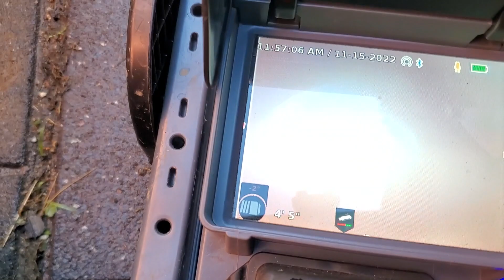Hydrojetting a kitchen sink drain with 3/8" hose and 4000 PSI | Plumber Glendale, CA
- Hydrojetting a kitchen sink drain with 3/8" hose and 4000 PSI